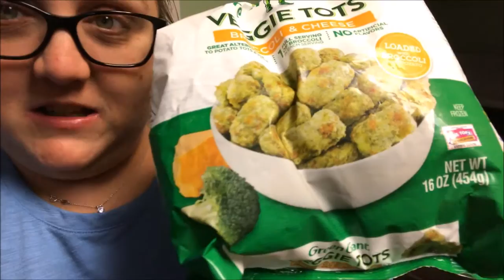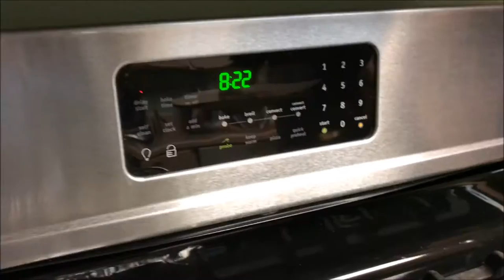why we vlog?? ( Getting to know The Barrett's)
We talked about why we vlog and kind of reintroduce ourselves!!

Meredith Instagram: merebarre
Jonathan Intsagram:jbizzle300
Meredith Snapchat : merebarre
Jonathan Snapchat: jbar300